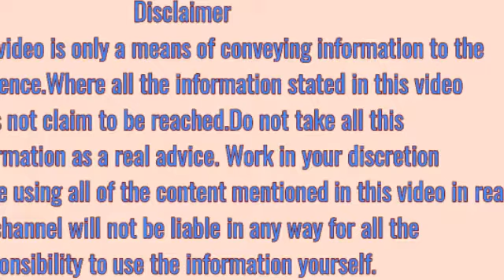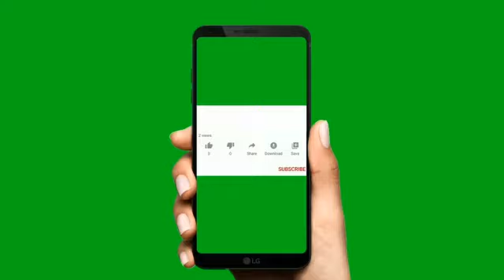सपने में सेब देखना।।sapne me seb dekhna